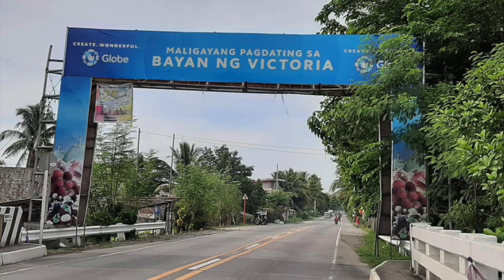Mindoro Loop 2019